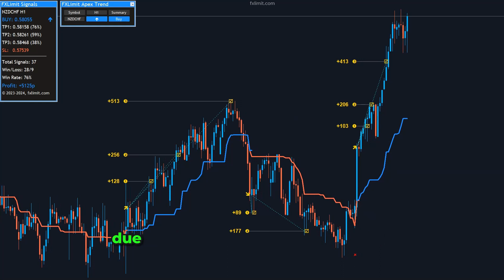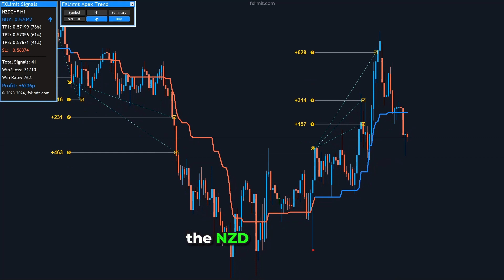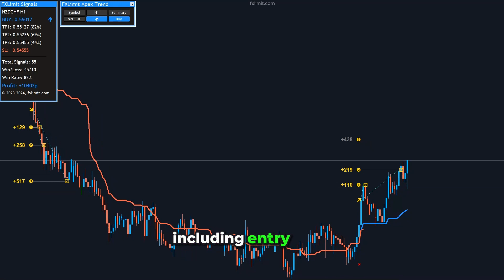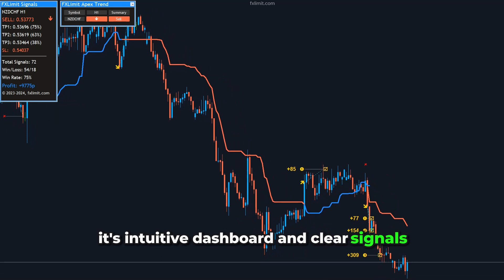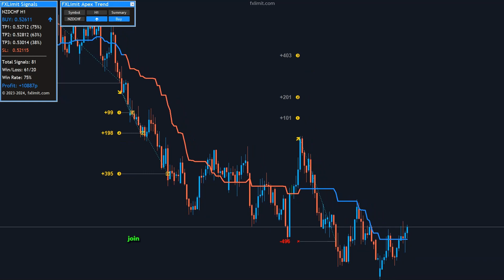FX Limit Apex Trend Indicator MT4 - NZD/CHF